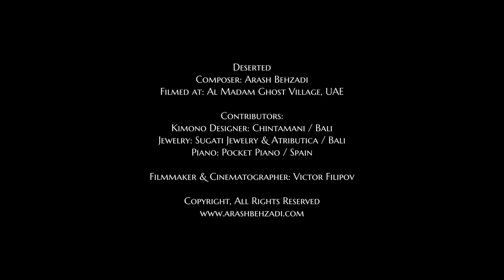'Deserted' in the Ghost Village of Al-Madam - Arabian Desert, UAE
Empires and Cities May Fall but Art Endures

"Look on my Works, ye Mighty, and despair! Nothing beside remains. Round the decay. Of that colossal Wreck, boundless and bare. The lone and level sands stretch far away.”

The desert ghost town of Al Madam an hour’s drive from Dubai in the United Arab Emirates brings to mind the words of Percy Bysshe Shelley’s poem Ozymandias. Shelley was one of the epic poets of the19th century. His poems rank among the greatest in the English language.

In Ozymandias he describes the ruins of a crumbling statue of the Egyptian pharaoh, Ramses II, half buried in the Egyptian desert as a symbol of the transience of political power contrasted to the permanence of art as a way to preserve the past.

Even great rulers along with their kingdoms eventually fall to the sands of time. Ozymandias boastfully called himself the “king of kings” whose mighty achievements invoked “awe and despair” but now whose “colossal wreck” of a sculpture mirrors the collapse of his power and legacy, the people he ruled over and kingdom lost to the “lone and level sands”. Time and the relentless desert sands not only destroyed the sculpture but the entire empire the statue was built to overlook.

The poem reminds us that history is full of rises and falls of empire. The deserted village of Al Madam is but a tiny microcosm - a reminder of how powerless time and decay make us all.

However amid the ruined pieces of the statue in the poem there is one thing that has withstood the ravages of the centuries and that is the sculptor’s art and the words carved into its remains, preserving the story of Ozymandias. The pharaoh’s legacy only exists because of a work of art. Art endures. Art, even when broken and buried in the sand can preserve humanity’s legacy.
Perhaps my small contribution in composing “Deserted” with its haunting piano will in some way preserve the spirit of Al Madam, the relic of an unknown past.

As I let the sands of Al Madam sift through my fingers and as I embraced the warmth and energy of the eternal sun, the eternal universe, I pondered over these thoughts about the lasting nature of art.

I wondered - what happened to Al Madam? And how it reflects humanity’s impotence in face of the natural world. The relentless sands have gradually engulfed the tiny village, rolling in like waves, pushing through the open windows and doors, consuming and engulfing the empty rooms, burying the furniture .

Why did the inhabitants leave in such a hurry? Doors have been left wide open, personal belongings left in a jumble.

Rumours of supernatural influence abound. People describe a feeling of being watched. True there is an eerie silence to the place locally referred to as “Buried Village”. Nearby villagers describe an evil “djinn” or genie who haunts Al Madam - a female spirit with feline eyes and machete like hands. Others say the spirits are supernatural creatures made of air and fire.
They say the village, built around 50 years ago, was once inhabited by people of the Al Kutbi tribe, one of the three main tribes living nearby. They also say that there is something mysterious in the sand that causes it to invade houses.

Now all that remain are two rows of well built houses, half buried in sand, and at one end, a simple mosque. The only foot prints are scorpion tracks in the sand.

It’s hard to believe that just an hour away lie the towering skyscrapers of Dubai, the fastest growing city in the world.

More likely it is the ferocious invasive sands and lack of infrastructure and electricity that drove residents away. But vestiges of art remain in the beautiful mosaics gracing what remains of some walls.

Will my composition, my art, help the story of the village live on? Will it quell the roaming spirits? Only time and the spirits themselves will tell.

Composer: Arash Behzadi
Video Director: Victor Filipov
Script writer: Dee Gibney